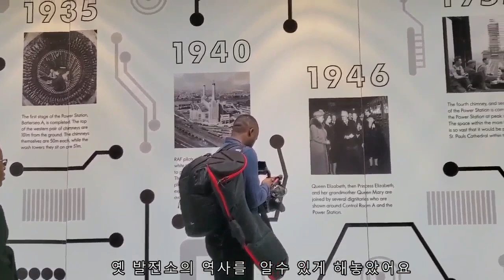템즈강가 옛 화력 발전소가 갤러리 쇼핑센타 극장 레스토랑 애플 영국 지사등 입주해 있음 멋진 공간의 휴식처로 변했어요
템즈강가  옛화력 발전소가 멈추고 10년동안 걸쳐 리모델링으로 이렇게 거듭났어요 ..어마 어마 큰 면적에  넓고 밝고  답답함이 없이 아주 쾌적했어요... 갤러리 .쇼핑센타. 극장 .레스토랑.애플 영국 지사등이 입주해 있는 멋진 공간의 휴식처로  변했어요